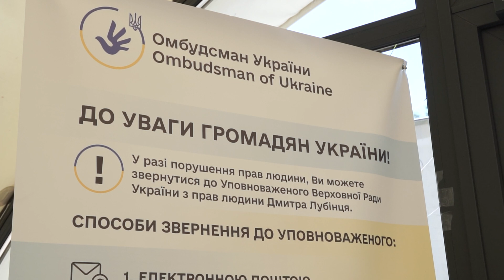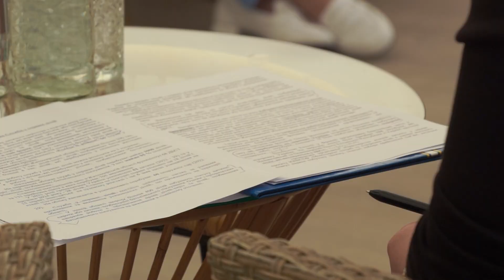На Житомирщині презентували щорічну доповідь Уповноваженого Верховної Ради України з прав людини